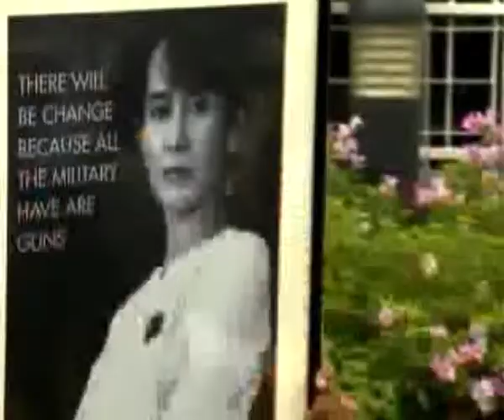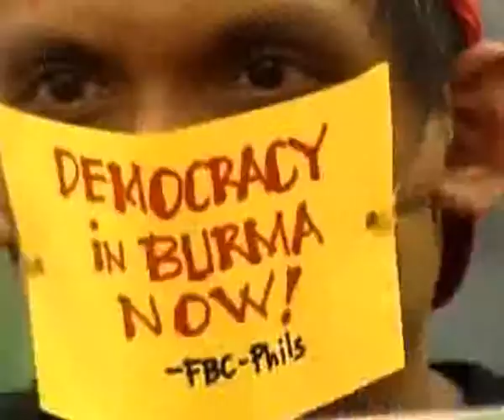Osuđena Aung San Suu Kyi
Nobelovka Aung San Suu Kyi osuđena je na dodatnih 18 mjeseci kućnog pritvora u kojemu se sada već nalazi 14 od posljednih 20 godina svoga života.